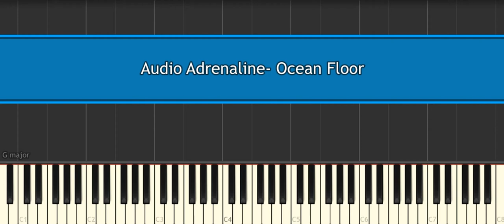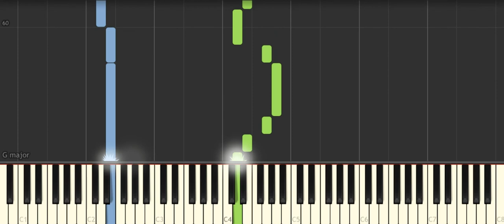Audio Adrenaline Ocean Floor [Piano Tutorial] Synthesia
How to play "Audio Adrenaline  Ocean Floor  [Piano Tutorial] Synthesia